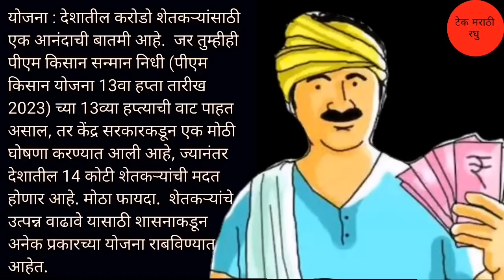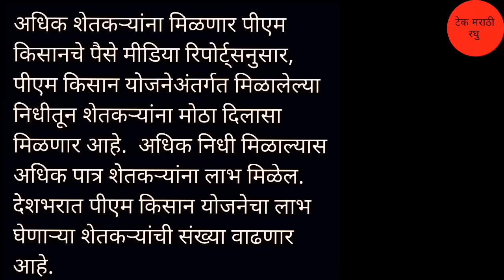पीएम किसानच्या 13व्या हप्त्यापूर्वी | सरकारने केली अशी घोषणा ऐकून | 14 कोटी शेतकरी खूश! | Pm Kisan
Information credit zee news

धन्यवाद.
पुढील video पहा
लिंक :-
2) Gopinath Munde Apghat Vima Yojana 2022 | गोपीनाथ मुंडे शेतकरी अपघात विमा योजना | आताची मोठी बातमी
5) पीक विमा | Pik Vima 2022 | हा पॅटर्न पीक विम्यासाठी वापरण्यात यावा अशी विनंती दादाजी भुसे यांनी तोमर
7) Pm Kisan Yojana 2022 | Pm Kisan Yojana New Update | पीएम किसान योजना | पीएम नरेंद्र मोदी दिले संकेत
13) PM kisan e-kyc new update 2022 | Pm kisan kyc Last Date | पीएम किसान योजना ई-केवायसी तारीख वाढवली